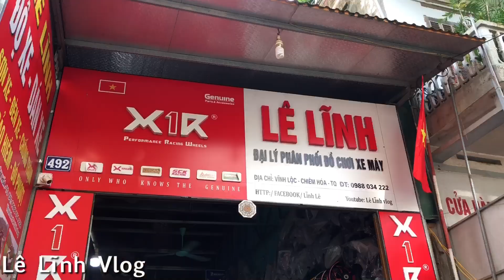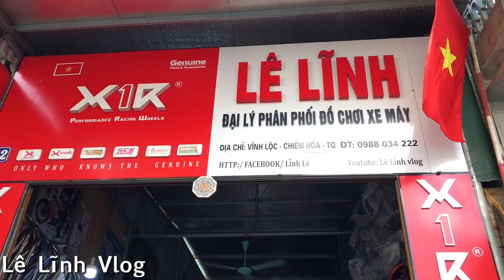YAMAHA Exciter 150 Đến Từ Thái Bình Tai Nạn_ AE Đón Xem Siêu Phẩm Độ Xe Giấu Mẹ Sẽ Như Thế Nào? LLVL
Đc: Thị Trấn Vĩnh Lộc - Huyện Chiêm Hoá - Tỉnh Tuyên Quang
facebook : các bạn tìm số ; 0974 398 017  ra luôn 👉🏻 Lĩnh Lê